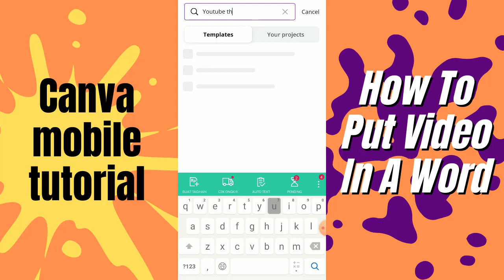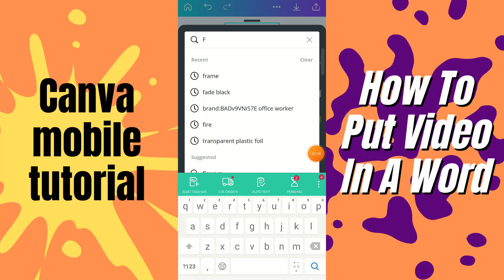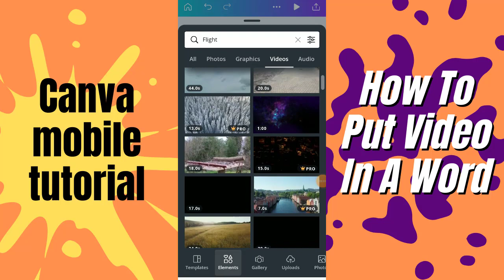CANVA MOBILE - How To Put Video In A Word - Continuous Video Playing In Different Frames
Hallo Guys
setelah saya share cara memasukan video ke dalam huruf menggunakan Canva desktop, ternyata ada juga yang nanyain kalau versi mobile nya gimana, bisa atau engga.

Setelah saya coba ternyata bisa dan sama aja. hanya masalahnya, jempolnya kebesaran jadi agak kurang presisi untuk enlarging video dalam frame nya.

oke, semoga bermanfaat